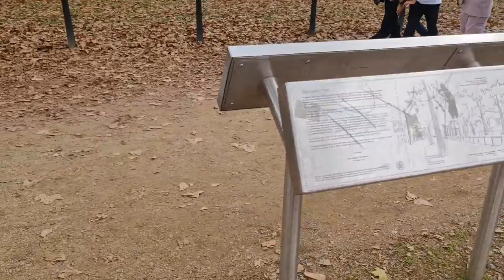2022 09 11 ore 13 30 41 Londra 19 (London city)